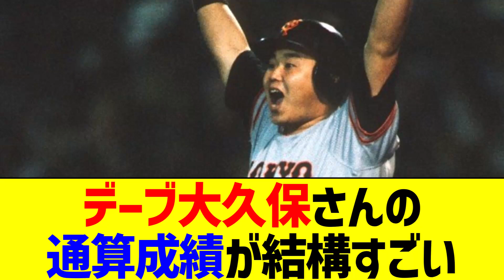【どうですか？】デーブ大久保さんの通算成績が結構すごい【なんJ反応】【プロ野球反応集】【2chスレ】【5chスレ】